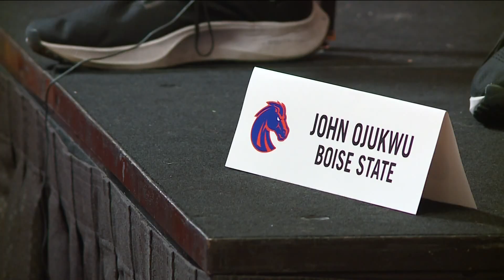Boise native John Ojukwu discusses Boise State journey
Ojukwu, a graduate of Boise High School, reflects on his growth, goals and journey during his time in the blue and orange at Mountain West Media Days.